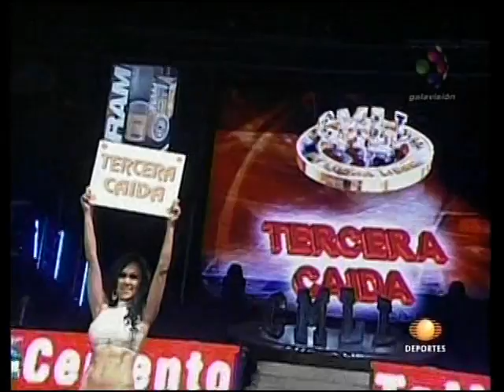CMLL - Último Guerrero, Atlantis, Blue Panther vs. Villano V, Averno, Mephisto, 2009/03/13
5) Último Guerrero, and Atlantis, Blue Panther vs. Villano V, Averno, and Mephisto
- Format: Relevos australianos trios match, 2 out of 3 falls
- Taped: March 13, 2009, Arena México, Mexico City (CMLL Friday show), 5th of 6 matches
- Aired: March 14, 2009, Televisa Deportes (Galavisión)